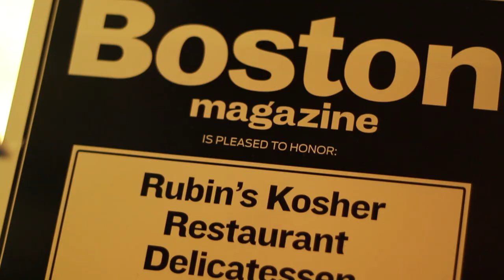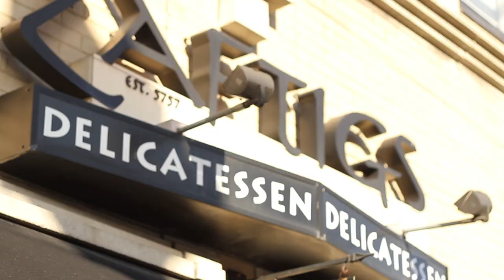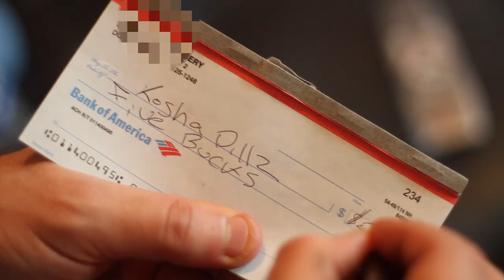Kosha Dillz "Super Jew Anthem" Music Video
Kosha Dillz "Super Jew Anthem" Video. A Dedication to Sly Young.  Directed by D.Gomez. Song produced by Falside.